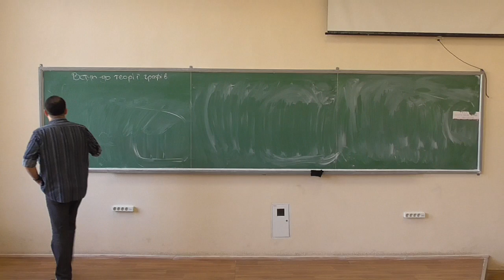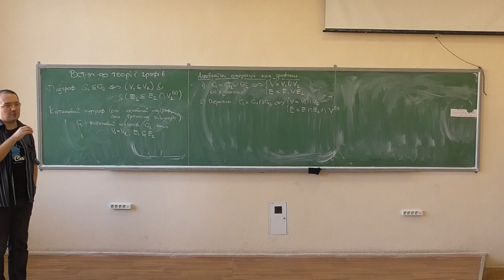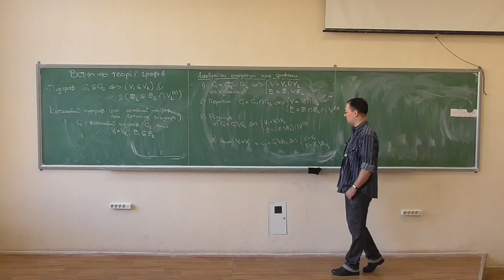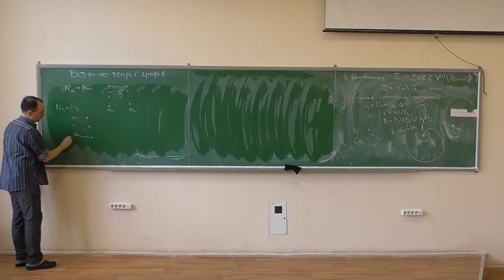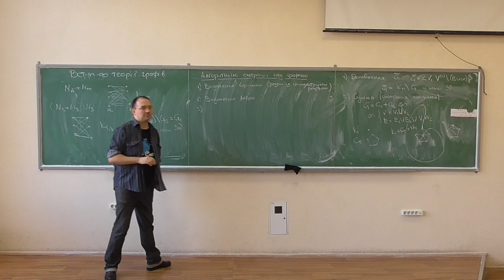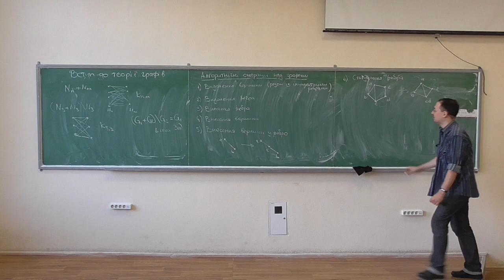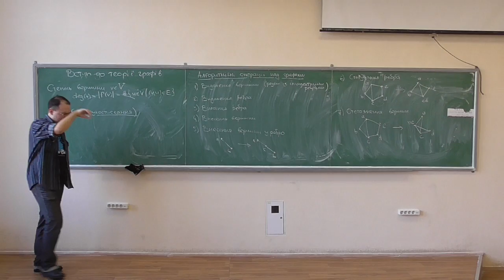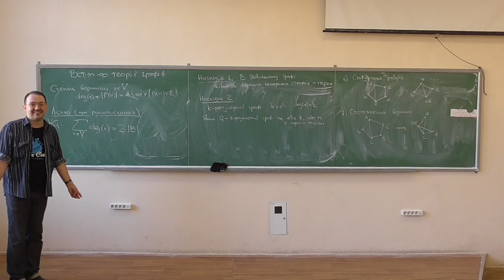Дискретна математика, лекція 18-2: операції над графами; лема про рукостискання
Розглянуто такі питання:
-- підграфи та кістякові підграфи;
-- алгебраїчні операції над графами: об'єднання, перетин, різниця (у двох сенсах), доповнення, сума;
-- алгоритмічні операції над графами: видалення вершини, видалення ребра, внесення вершини, внесення ребра, внесення вершини у ребро, стягування ребра, ототожнення вершин;
-- степінь вершини, лема про рукостискання та наслідки з неї.